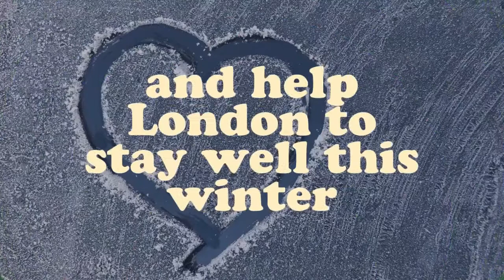Stay Well London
In London over 200,000 people work for the NHS. If you’re one of them, you’re always being asked advice by friends and family about where to go and what to do. Here's what to tell them this winter...